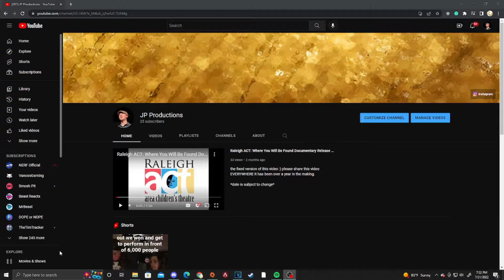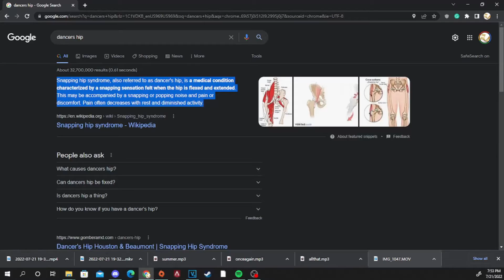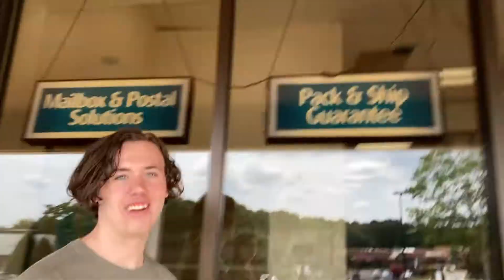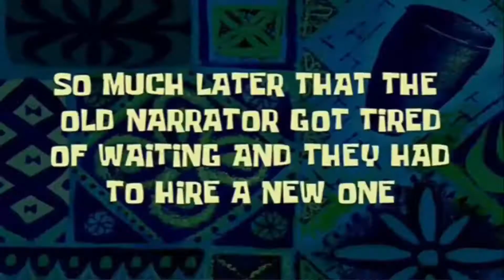Screening Time | JP Vlogs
hope you enjoy this vlog that was just a lot of Bryn talking!